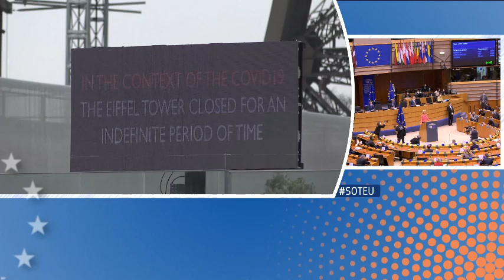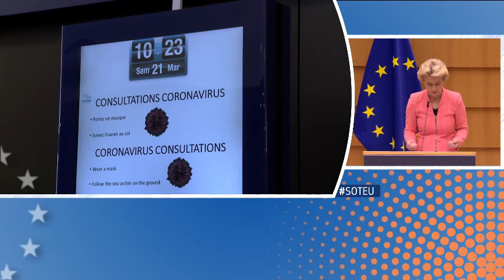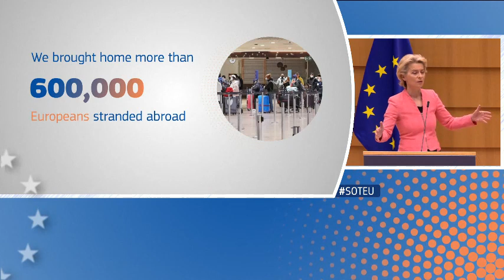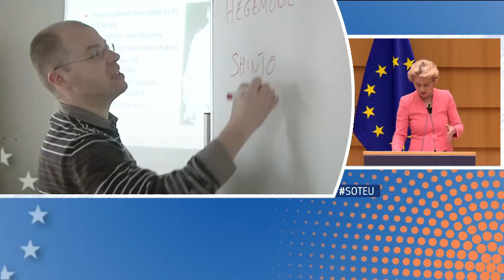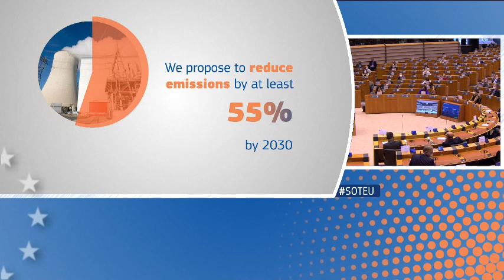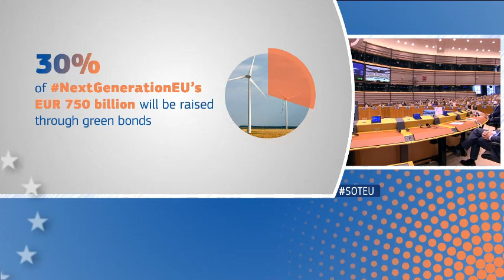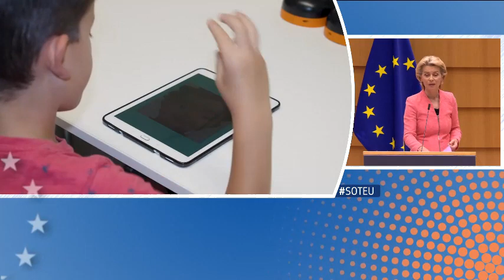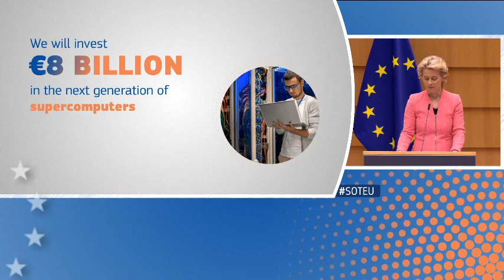State of the Union: President von der Leyen at her first 2020 address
Watch State of the Union live: Ursula von der Leyen gives 2020 address
State of the Union 2020: Shaping future in COVID19 pandemic

According to the treaties, the President decides on the organisation of the Commission and allocates portfolios to individual Commissioners. The President also sets the Commission's policy agenda.

The President represents the Commission in European Council meetings, G7 and G20 summits, summits with non-EU countries and major debates in the European Parliament and the Council.

Since former European Commission President Manuel Barroso first stood before the European Parliament to take stock of the work of the prior year and consider future challenges on 7 September 2010, the annual speech by the President of the European Commission on the state of the European Union has become a September tradition.

President von der Leyen was appointed by national leaders and elected by the European Parliament after she presented her Political Guidelines.

The SOTEU is an opportunity to find out about the future of the EU and the Members of the European Parliament (MEPs) you elected. Check out the programme, get involved in local events, contact your MEPs and watch the debates live.

The 2020 State of the European Union debate (SOTEU) comes at a time of uncertainty. Europe faces one of its toughest years yet as the coronavirus pandemic continues to impact all aspects of society. It is a time of resonating change, a time of great upheaval as European and global economies have been hit hard by Covid-19 restrictions.

The State of the European Union debate is a key moment to demonstrate the European Commission’s accountability towards the EU’s democratically elected representatives. It focuses on important issues like the coming economic recovery, climate change, youth unemployment and migration flows. This annual event is significant to promote a more transparent and democratic Union. It is an opportunity to bring the European Union closer to the citizens, highlighting the year’s core action points and challenges. Citizens’ rights and the democratic process are at the heart of this unique plenary debate.

State of the Union 2020
Delivering on the political priorities
The President also sets out how the EU Commission will address the most pressing challenges the European Union is facing and ideas for shaping the future of the EU. Ursula von der Leyen, President of the European Commission, will deliver her address on 16 September 2020 (09:00 CEST). The speech will be followed by a plenary debate with Members of the European Parliament.

State of the Union – charting the course for the year ahead

Commission’s headline ambitions
The priorities that were set at the beginning of the mandate remain valid in addressing today’s challenges. The EU Commission remains fully determined to deliver on its flagship initiatives. These are the European Green Deal and the Digital Strategy. Thay are the keys to relaunching the European Economy and building a more resilient, sustainable, fair and prosperous Europe.

Europe must lead the transition to a healthy planet and a new digital world. But it can only do so by bringing people together and upgrading our unique social market Economy to fit today’s new ambitions. This means making the most of all of our strengths and potential, and focusing on equality and creating chances for all, whether for women or men, whether from East, West, South or North, whether young or old. Europe will continue to strive for more at home in order to lead in the world.
ORIGINAL SPEECH
SOTEU debates
Leading on the green and digital transformations in a changing world is the driving force of EU Commission. This is the generational task and opportunity.